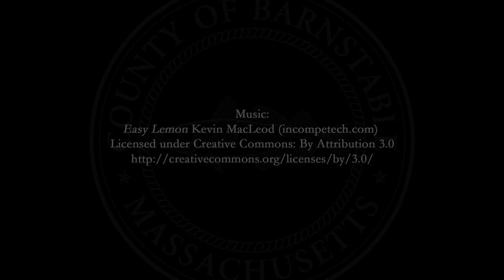December 6, 2017 Assembly of Delegates Meeting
The proceedings of the December 6, 2017 Assembly of Delegates Meeting